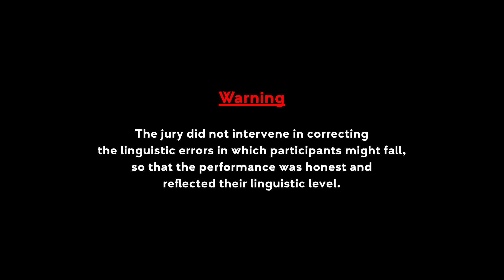Houyam ACHCHAB: Van Gogh